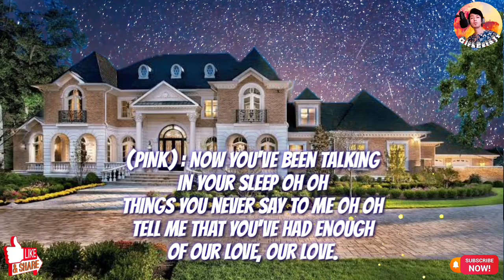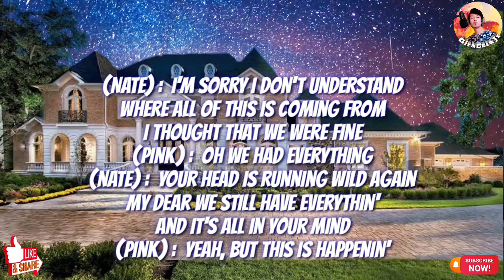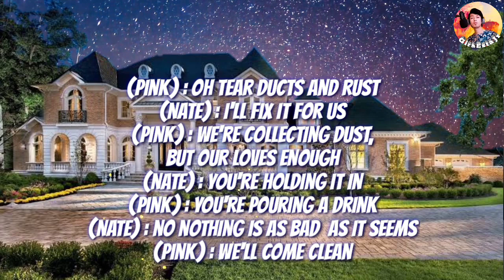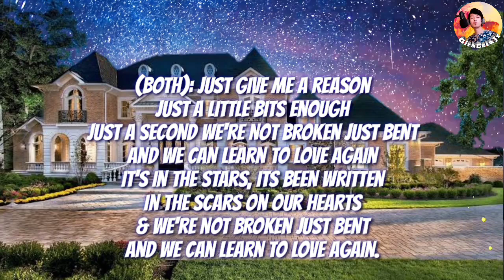JUST GIVE ME A REASON - PINK & NATE RUESS, LYRIC VIDEO #38 BY GIRA ESTA JR.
I WANT TO SPEND MY LIFETIME LOVING YOU - TINA A & MARC A, LYRIC VIDEO #20 BY GIRA ESTA JR.

Jaime Erwin Estacio Jr.